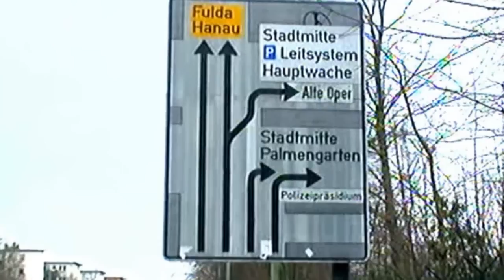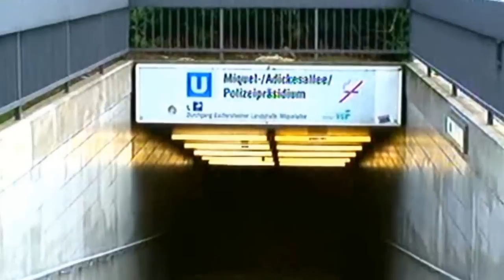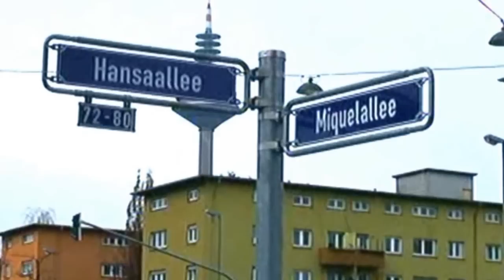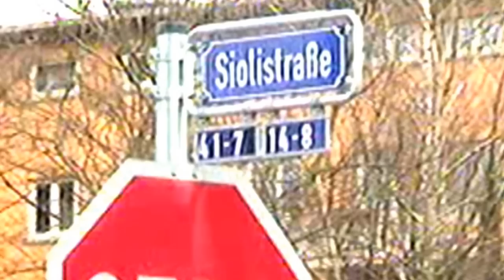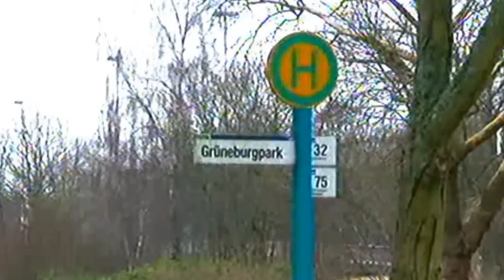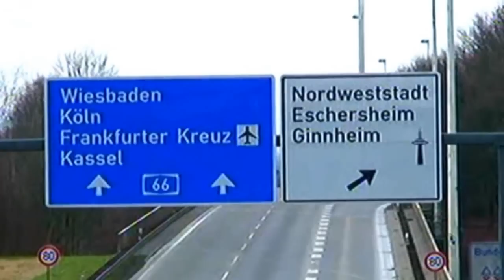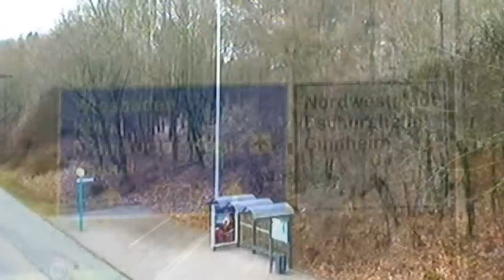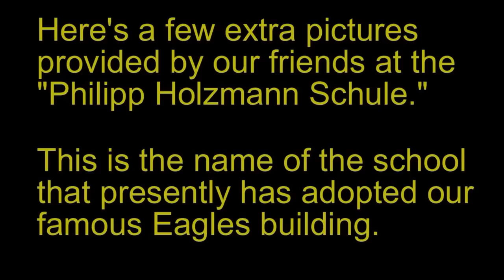Frankfurt, Germany: Eagle High School, Bundesbank Park & More (Ep.5)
The Frankfurt, Germany Scene in 2013!

90% of this video's footage is by request from 95% Frankfurt American High School Alumni Eagles, from December 2012, VIA Facebook.

This challenging episode, because of the unusual February cold here in Germany, and not to forget the technical issues in editing it, has finally been completed for the mighty Frankfurt Eagles Alumni!

In this 5th episode, you can see our High School, the sports track and football field, the on campus dorm area, the High School from a bird's eye view, the new university campus which now fully occupies this former Abrams compound where our High School found its home, plus much more.

Respects and plenty love goes out to my High School and Frankfurt Alumni Family Members, all around the globe.  Continue to bless the planet and fly high... Eagles Uber Alles.

Conceived, captured, narrated, mixed, edited, compiled, scored, encoded, produced and uploaded by:  Otis Cue Pate (Frankfurt Alumni Eagle, Class of 1985)